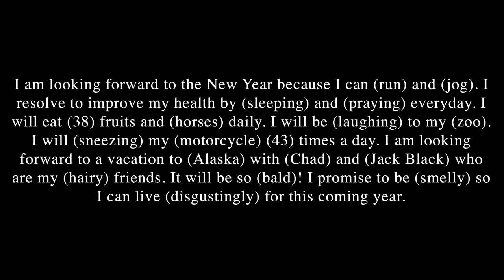"NEW YEARS EVE"